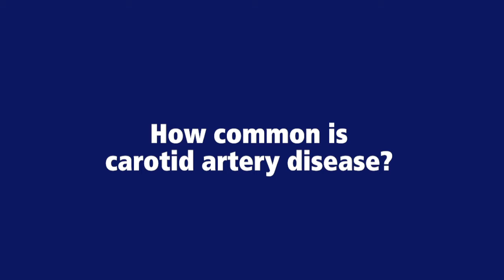How common is carotid artery disease? Penn State Heart and Vascular Institute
How common is carotid artery disease?
Dr. Faisal Aziz, Chief, Vascular Surgery

Penn State Heart and Vascular Institute is a leader in providing advanced, coordinated care for cardiovascular disease in the region. We’re home to the region’s only heart transplant center.

We combine advanced expertise, sophisticated technology and the latest proven treatments to offer complete care for heart and vascular conditions — from prevention and wellness services to emergency treatment for heart attacks and minimally invasive therapies. We’re often the first facility in the area to offer innovative approaches.

Whether you want to lower your risk of cardiovascular disease or need immediate treatment, you can count on complete care and personal attention from a team that’s known for its expertise.

You can learn more about Minimally Invasive Surgery at Penn State Health